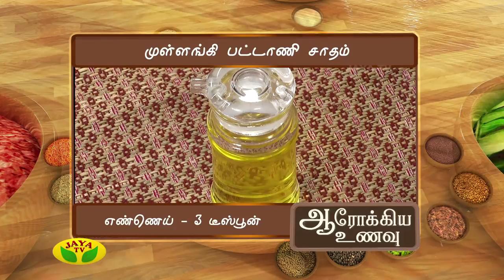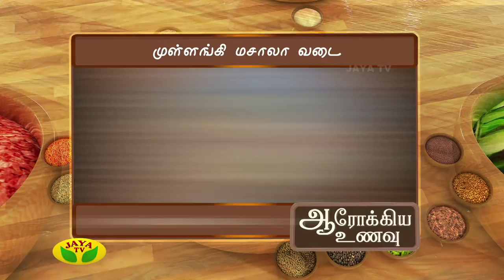Aarokiya Unavu- Episode 115 On Wednesday, 17/01/18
DescriptionPreparation Of Mullangi Pattani Sadam & Mullangi Masala Vadai